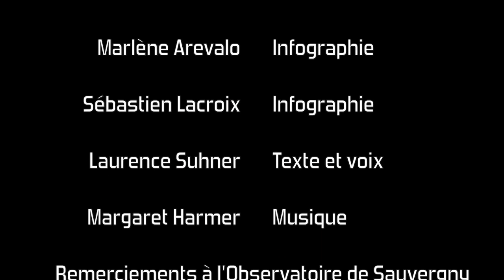QuanTika: Trilogie de Laurence Suhner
Quantika: une trilogie de Laurence Suhner
Vestiges, L'Ouvreur des chemins et Origines (à paraître en avril 2015 aux éditions de l'Atalante)